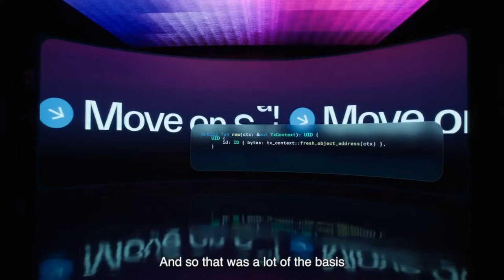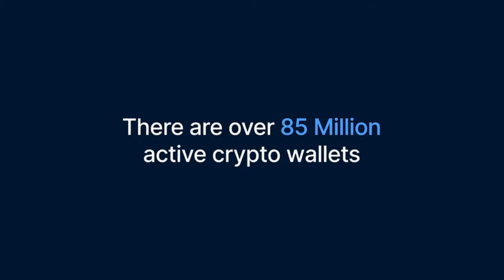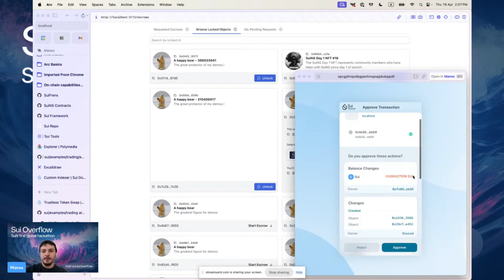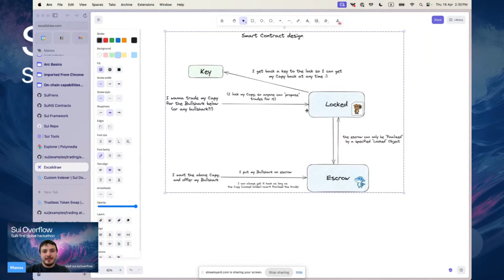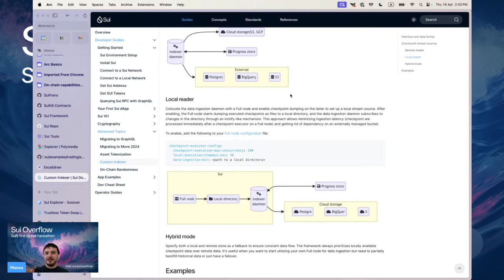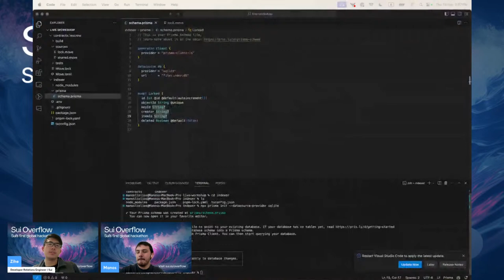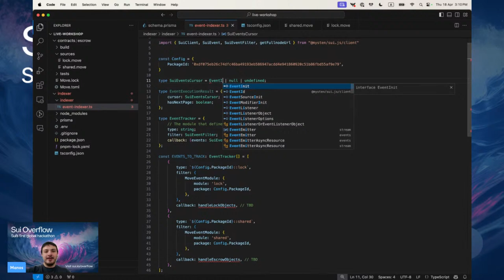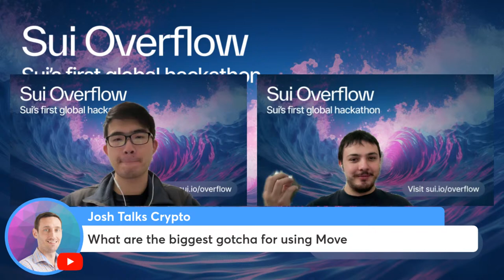Build an end-to-end asset swap dApp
A common task for apps is to swap tokens. Ideally, this is performed through atomic, trustless swaps, to ensure that the entire swap is completed and without relying on a trusted party. This workshop creates an end-to-end token swap dApp, including an event indexer, a database, an API, a smart contract, and a frontend.

We look forward to having you join us!

The code in this workshop is available publicly on our documentation

Resources:

Sui Homepage:sui.io

USE OF YOUR LIKENESS. You acknowledge that photography, audio and video recordings may occur at our Events, and by participating in an Event, you grant to us the right at the Event to record, film, photograph, or capture your likeness in any media now available or hereafter developed and to distribute, broadcast, use or otherwise to disseminate, globally, in perpetuity, such media without any further approval from you or any payment to you. This grant to us includes, but is not limited to, the right to edit such media and the right to use the media alone or together with other information.